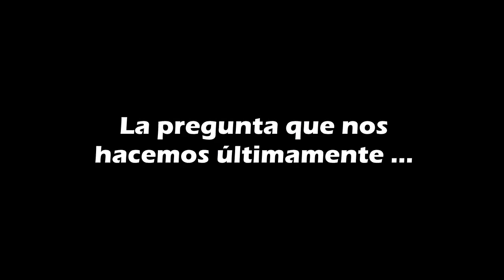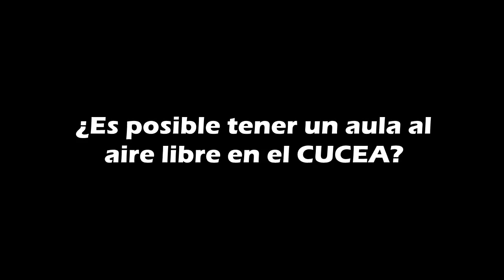CUCEA RECTORÍA VS ESTUDIANTES DEBATIENDO PROPUESTAS UNIVERSIDAD DE GUADALAJARA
ESTUDIANTES DE CUCEA
PELEA EN DEBATE
FORO AIRE LIBRE
PROPUESTAS
POLITICA ESTUDIANTIL

AULA AL AIRE LIBRE,

LICENCIATURAS, POSGRADO, FACULTAD, PRESUPUESTO RECTORIA UNIVERSIDAD DE GUADALAJARA.